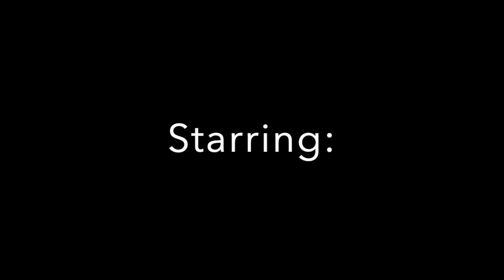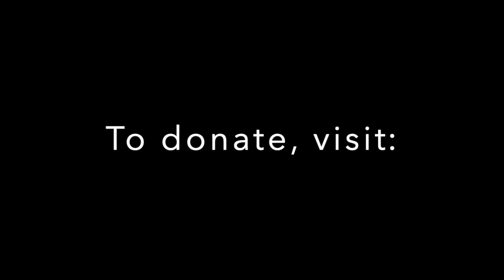Who's Zooming Who By Steve Mazur- Quarantine L.A Cafe Play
Quarantine L.A Cafe Plays.
Following the time limit of the L.A Cafe Plays the whole piece was written shot and a uploaded in 10 hours. Shot in the Zoom app with no post production edits.
Starring J. Damian Anastasio & Paul Schackman
Directed By Michael Myers
Production Angel- Nicole Millar